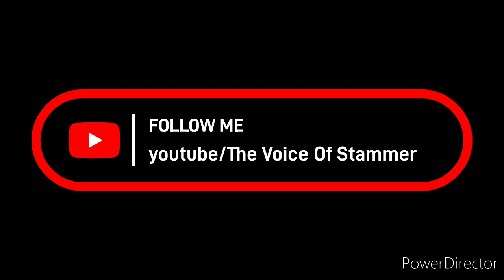Panchi Sur Me Gaate Hi | Atul Dixit | Cover Song | Use Headphone | ETC | For Best Voice Quality